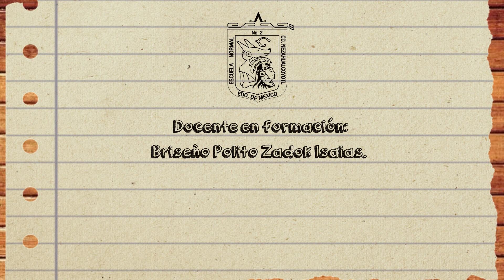Zadok Isaias Briseño Polito Normal No. 2 Nezahuacóyotl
Pedro Ascencio fue un famoso militar en su época. Aunque combatió junto a personajes como Vicente Guerrero, no ganó su fama por ello sino por su valentía y sagacidad en la lucha por la Independencia. Lamentablemente Pedro Ascencio no ha tenido el merecido reconocimiento como uno de los caudillos más importantes que con sus acciones contribuyó a la consumación de la Independencia, hoy señalada como la Independencia de México.
El tiempo pasa y queremos darle el merecido espacio y reconocimiento a este astuto militar, Pedro Ascencio.